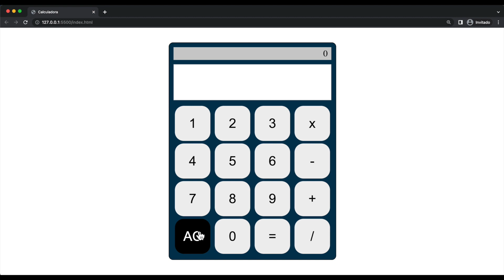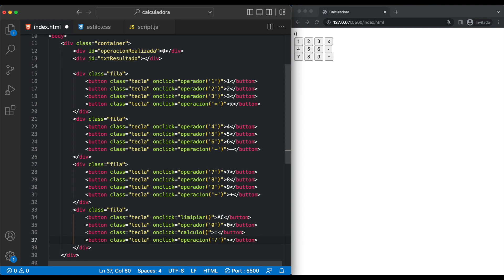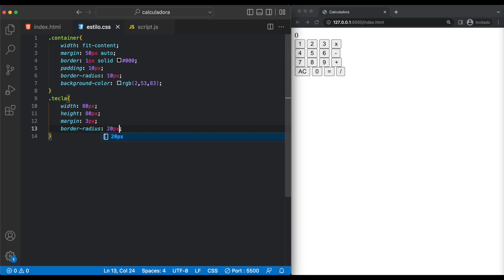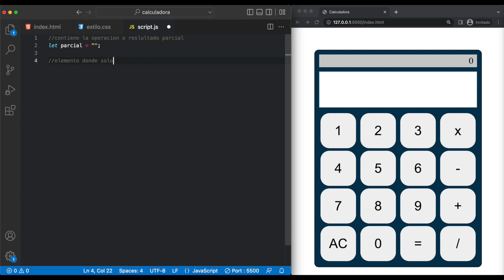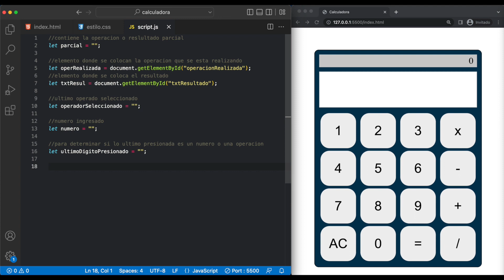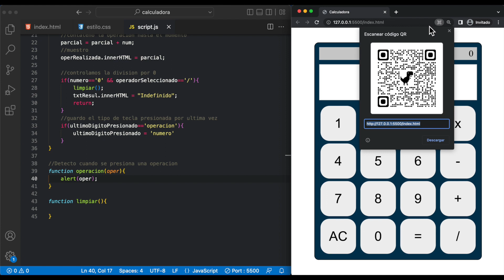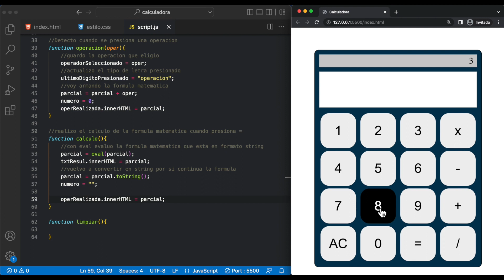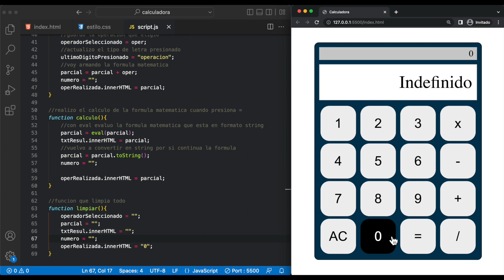Cómo crear una calculadora; HTML - CSS - JAVASCRIPT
Cómo crear una calculadora sencilla utilizando html, css y js.